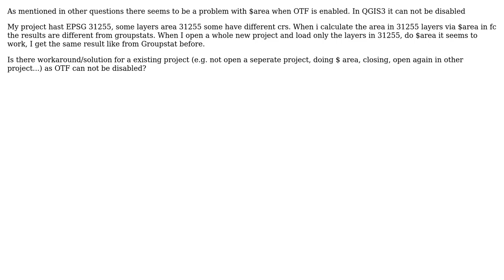GIS: Wrong/Different values from $area and Group Stats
With thanks & praise to God, and with thanks to the many people who have made this project possible! | Content (except music & images) licensed under CC BY-SA | Music | Images & others | With thanks to user Vince user user16032 user Gabriel and the Stack Exchange Network Trademarks are property of their respective owners. You are responsible for your own actions.